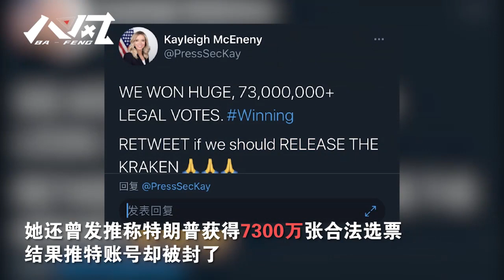白宫新闻发言人遭质问：你散布谣言还指责别人造谣 不虚伪吗？